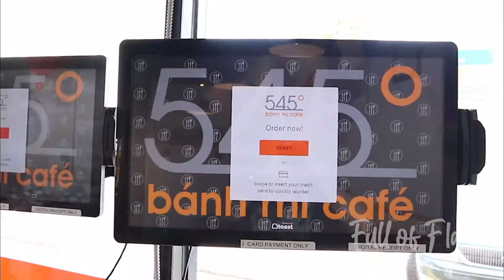545° Bánh Mì Café - Tasty Yummy Sweet Delicious Spicy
Having fun with the 545° Bánh Mì Café staff in Davie doing what they do best 💪 . Food made with love ❤